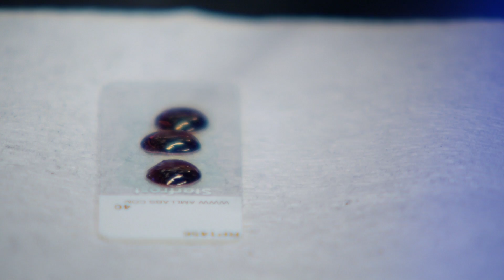TomorrowsDiscoveries: Studying Down Syndrome for Everyone’s Benefit — Dr. Roger Reeves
TomorrowsDiscoveries: Research on Down syndrome can improve understanding of heart disease, Alzheimer’s and cancer. Dr. Roger Reeves and his team at Johns Hopkins study Down syndrome to improve general health.